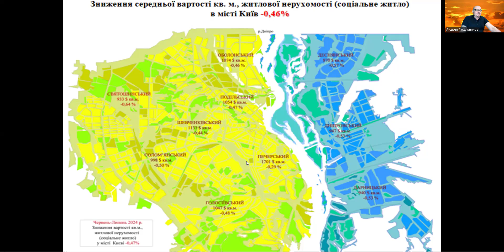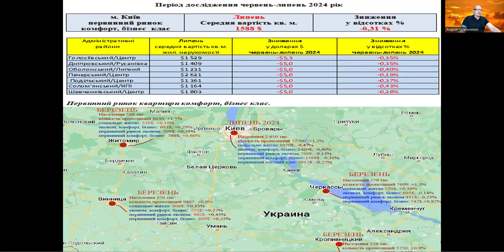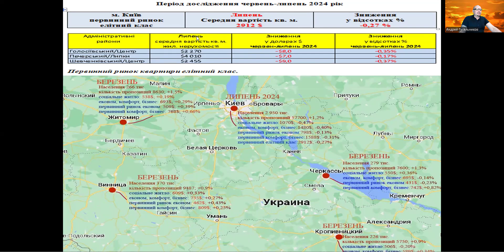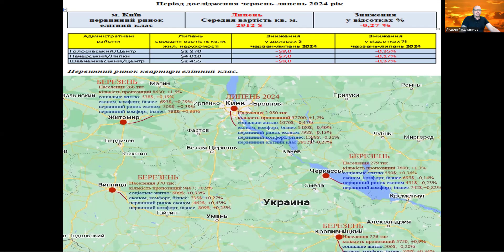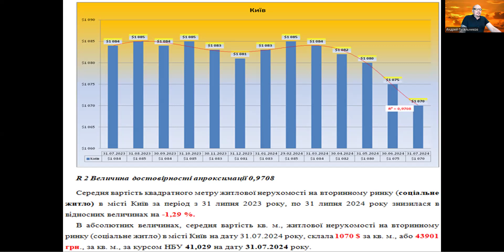Киев недвижимость, июль 2024.Погода рынка недвижимости Украины, с Андреем Гусельниковым